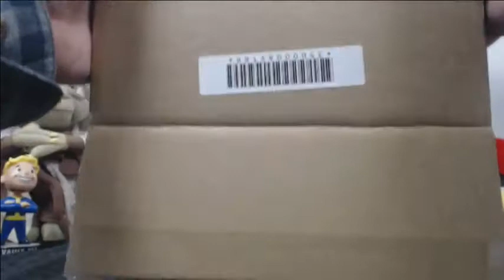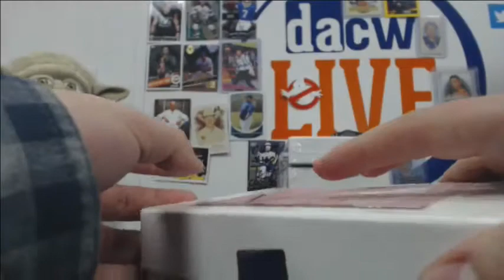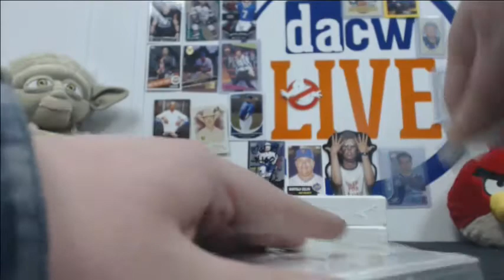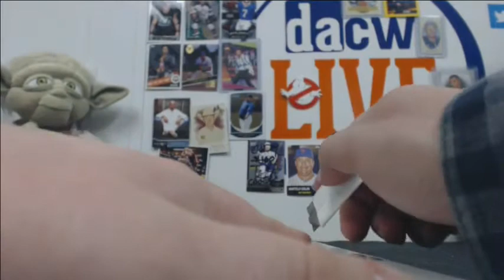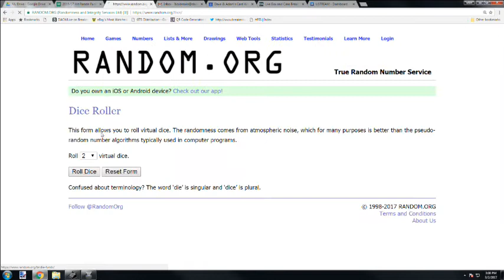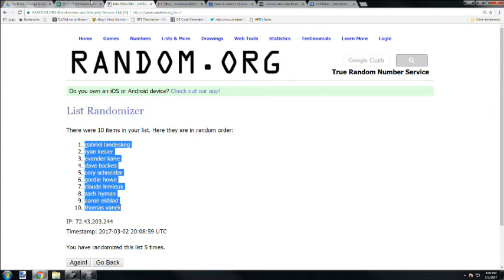2016/17 Hit Parade Puck Break #2